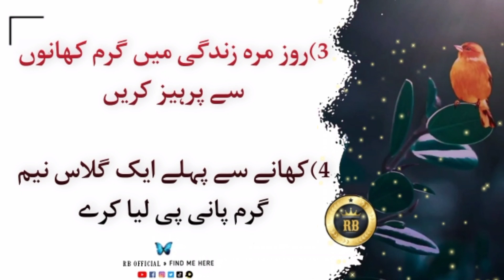How To Remove Pimples Overnight | Eliminate facial pimples with 8 habits | Rb Official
Artist Voice : Irfan Ahmad
Editor :  Irfan Ahmad
Back Music : ‎@Irfan Ahmad Official
Selection : Irfan Ahmad
Label : Rb Creative Official
Production : Rb Creative Official
Uploaded By : Rb Official  (YouTube Channel)

Note : All copyright are reserved by Rb Official, So don,t re-upload.If anyone try to use our content when they will face strike.

We are constantly working hard on making the ( irfan Ahmad Official ) better and more entertaining for you.We need your constant support to get going.Please feel free to comment box for any queries/suggestions/problems or if you just want to say hello.We would love to hear from you.If you have enjoyed video, do not forget to SUBSCRIBE on YouTube and share among your friends.